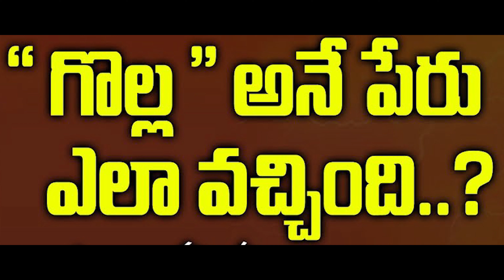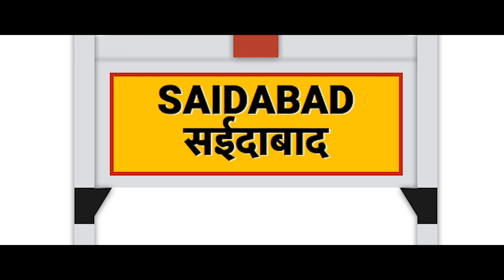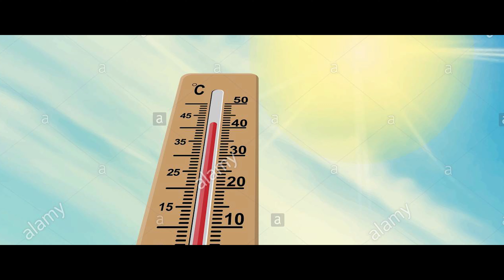Yadhava Sangam Telugu Documentary Film || Vr Film Makers || Swamy || Balabrahmam(Balu)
Telugu Documentary Film
Yadavas
Yadav
Yadhavulu
Lord Krishna